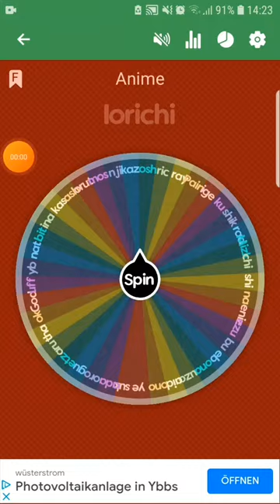Kakuzo Vs madara😂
Anime spin wheel
@lilas alasadi shorts